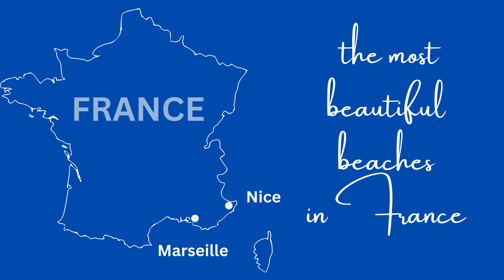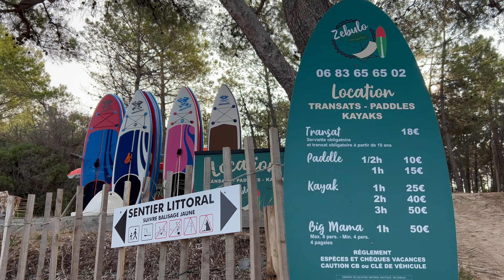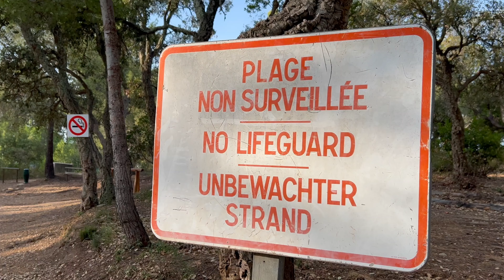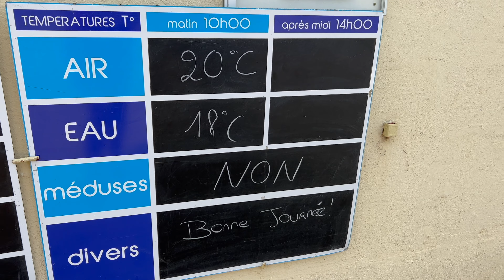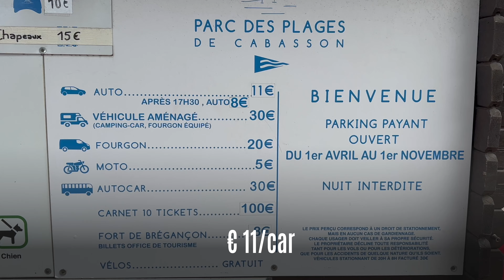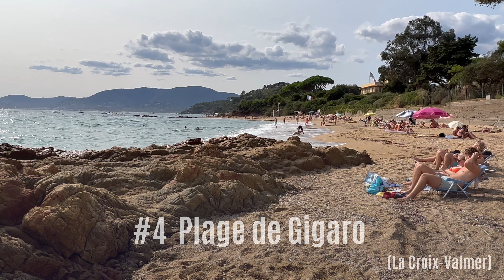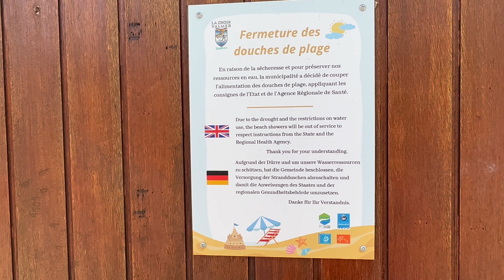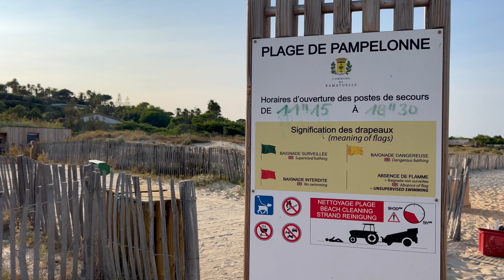Best Beaches on Côte d‘Azur | Day Trip from Nice | French Riviera Travel Guide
Right in the middle between Nice and Marseille are the most beautiful beaches in France! Not only Anja & Aila think so, but also the 8 million people who spend their vacations every year in the Var department, the most important destination after Paris.
Enjoy the Caribbean feeling and lots of nature!

Useful links & info:

👉 🚗  Need a car to discover the beaches in the Var department? DISCOVERCARS.COM is a leading car rental comparison and booking site that we have tested and can fully recommend:

Here are the places you get to see in the video - from west to east:

Parking lot (€ 12 for a car/day) open April-Oct. from 8 AM to 8 PM, closed in winter, but the beach can be reached on foot (via coastal path).
Dogs are not allowed on this beach.
Sunbed: € 18/day

Parking lot (€ 11 for a car/day from 1 April to 31 Oct.)
Dogs are not allowed at Cabasson, but at Brégançon beach (on leash).

Dogs are not allowed.

Free shuttle bus from the village of La Croix-Valmer to the beaches (final stop: Gigaro Plage) in summer
Dogs are not allowed during the day (7AM-8M).

Dogs are allowed on a leash.

Aila’s website with lots of info on the French Riviera (in German)

00:00 Introduction
00:40 what you should know about the VAR beaches
02:08 #1 Plage de l'Estagnol
04:58 #2 Plages de Cabasson + Brégançon
07:49 #3 Plage de Saint-Clair
10:07 #4 Plage de Gigaro
12:16 #5 Plage de Pampelonne